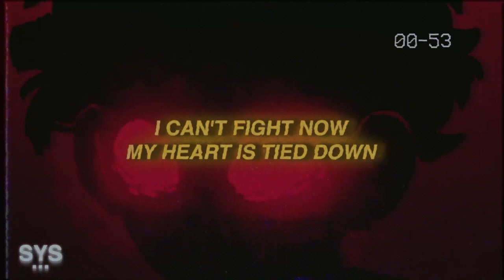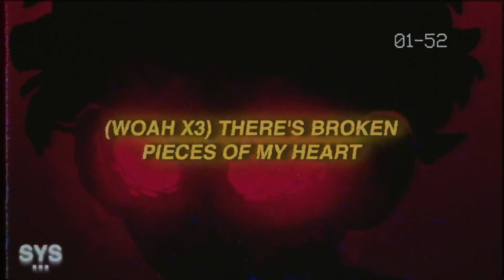Dxngelo - Stronger (Lyrics)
Dxngelo - Stronger (Lyrics) is an emotional rap track, on the same traditional wave you expect from Dxngelo. One I've been banging lately. Enjoy!

0:00 - Intro
0:09 - Beat Drop
0:51 - My Favourite Part
2:20 - Song Recommendation

Lyrics for: Stronger Dxngelo Lyrics

I can't deal with all these thoughts in my mind
Really feel like I been wasting my time
Really told you that I'm fine but I lied
But you couldn't see the tears in my eyes, unbelievable

There's broken pieces of my heart
Scattered around laying in the dark
They say be happy it's not that hard
But I swear this shit's so hard

I can't
Hold on
Any longer no, no, no
Baby
So long
I'm gettin' stronger woah, woah, woah

In my hell
Recently it's getting harder to well
I'm still sharing all my feelings to the whole world
I can't fight now
My heart is tied down
And my brain is fried now
I can't hide now

I can't
Hold on
Baby
So long

I'd rather be alone than see you runnin' from me
Diggin' up a hole
So I can bury my peace
You don't even know what you really meant to me
But fuck that shit I'm overthinking
And overdrinking
Need someone to fix me
I'm over feelings
I been getting so high I touched the ceiling
Everyday I'm feeling numb so I can't feel it (I can't feel it)

(woah x3) There's broken pieces of my heart

I can't
Hold on
Baby
So long

Premiering a sound from the likes of: Dxngelo, 44phantom, Aries, Jutes, Benny Mayne, Croosh, Zac Greer, 6o, Trevor Daniel, Iann Dior, Post Malone, Marco Luka, Weston Estate, Blanco, Arizona Zervas, Olive Amun, Promoting Sounds, and Dominic Fike, among others.